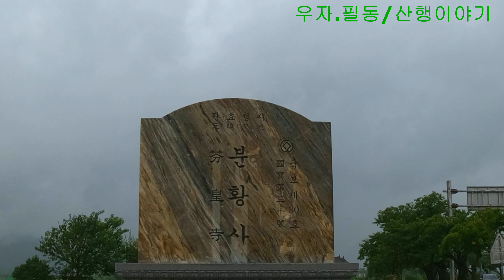[4K] 경주시 구황동 분황사 앞 코스모스 비 오는 오전 풍경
주말오전 비오는 날
분황사 혼자 놀기